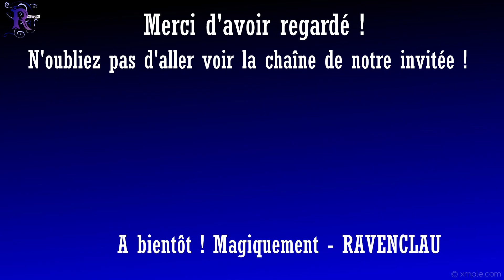FAST & SIRIUS : ANDY HERD, GOBELIN A GRINGOTTS | RAVENCLAU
Nous accueillons avec un grand plaisir dans ce format Andy Herd, grand acteur de la saga Harry Potter mais également Star Wars et tant d'autres ! Alors, préfère-t-il l'Amortencia ou le Felix Felicis ? Les chats ou les chouettes ?

Merci à Andy mais également à David de la Convention Geek de Compiègne pour cette interview!

⚡  Portoloin TikTok : ravenclau_

Tu peux soutenir la chaîne en donnant quelques gallions sur ce lien uTip

Hey ! Si tu ne me connais pas je suis Laura, j'ai 23 ans et je suis une Serdaigle ! D'ailleurs mon pseudo est un mixte entre "Ravenclaw" (serdaigle en anglais) et le début de mon prénom "Laura" ce qui donne Ravenclau !
A bientôt j'espère !

- Laura
11 420 apprentis sorciers et sorcières ici, merci à vous tous !
Mots-clefs :
RAVENCLAU ; Harry Potter ; Fast and Sirius ; Andy Herd